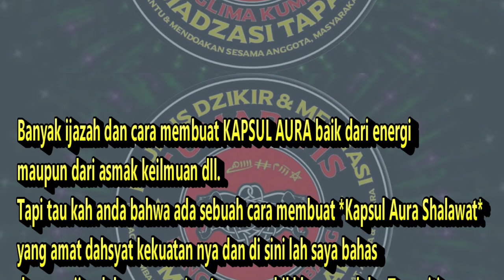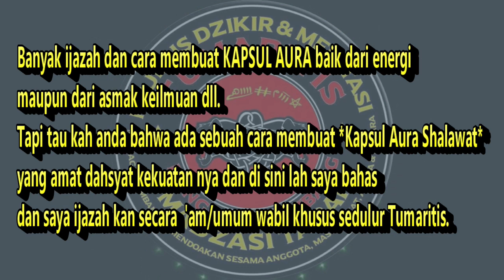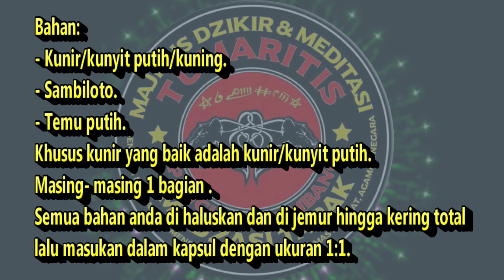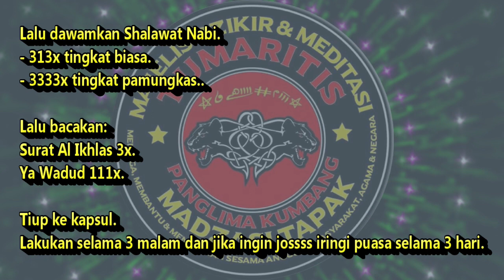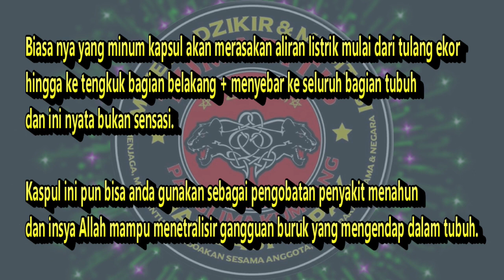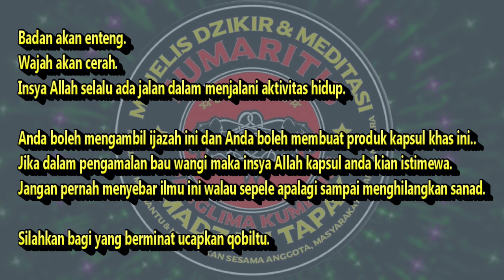CARA AMPUH MEMBUAT KAPSUL AURA SHOLAWAT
PROGRAM DONASI BERAMAL DAN BERILMU
Madzasi Tapak
(Majelis Dzikir & Meditasi Tumaritis Panglima Kumbang)
Alamat:Perum AJIP Blok:E5 Jl:Tawai Kurungan Nyawa
Kec:Gedung Tataan
Kab:Pesawaran-Lampung
Gubes:M.Syarifudin Al Tumaritis
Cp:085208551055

*Cara Membuat Kapsul Aura Shalawat*

Banyak ijazah dan cara membuat KAPSUL AURA baik dari energi
maupun dari asmak keilmuan dll.
Tapi tau kah anda bahwa ada sebuah cara membuat *Kapsul Aura Shalawat*
yang amat dahsyat kekuatan nya dan di sini lah saya bahas
dan saya ijazah kan secara A'am/umum wabil khusus sedulur Tumaritis.

Cara pertama adalah anda persiapkan bahan nya dan wajib
karna tidak bisa di ganti dengan bahan lain sekalipun kapsul Habatusauda.

Bahan:
- Kunir/kunyit putih/kuning.
- Sambiloto.
- Temu putih.

Khusus kunir yang baik adalah kunir/kunyit putih.
Masing- masing 1 bagian .
Semua bahan anda di haluskan dan di jemur hingga kering total
lalu masukan dalam kapsul dengan ukuran 1:1.

Kemudian tepat tanggal 13,14 dan 15 Hijriyah anda malam harinya
lakukan shalat hajat 4 rakaat setelah salam bertawasul kepada:
- Nabi Muhammad SAW 1x.
- Malaikat Jibril AS 1x.
- Ali Bin Abi Thalib 1x.
- Nabi Yusuf AS 1x.
- Sunan Gunung Jati 1x.
- Kanjeng Jibrail 7x.
- M.Syarifudin Al Tumaritis 1x.
- Shohibul Ijazah 1x
- Umat muslim 1x.

Lalu dawamkan Shalawat Nabi.
- 313x tingkat biasa.
- 3333x tingkat pamungkas..

Lalu bacakan:
Surat Al Ikhlas 3x.
Ya Wadud 111x.

Tiup ke kapsul.
Lakukan selama 3 malam dan jika ingin jossss iringi puasa selama 3 hari.

Cara minum:
Jika hanya buka aura cukup minum 2 kapsul setelah wudhu.
Jika untuk buka aura + buang sengkolo minum 2 kapsul dalam waktu 3 hari setiap subuh.
Dan jika + melancarkan urusan dll minum 3 kapsul dalam waktu 3 hari...

Biasa nya yang minum kapsul akan merasakan aliran listrik mulai dari tulang ekor
hingga ke tengkuk bagian belakang + menyebar ke seluruh bagian tubuh
dan ini nyata bukan sensasi.

Kaspul ini pun bisa anda gunakan sebagai pengobatan penyakit menahun
dan insya Allah mampu menetralisir gangguan buruk yang mengendap dalam tubuh.

Badan akan enteng.
Wajah akan cerah.
Insya Allah selalu ada jalan dalam menjalani aktivitas hidup.

Anda boleh mengambil ijazah ini dan Anda boleh membuat produk kapsul khas ini..

Jika dalam pengamalan bau wangi maka insya Allah kapsul anda kian istimewa.

Jangan pernah menyebar ilmu ini walau sepele apalagi sampai menghilangkan sanad.

Silahkan bagi yang berminat ucapkan qobiltu.

HANYA SEKEDAR BERBAGI SEMOGA BERMANFAAT
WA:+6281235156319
A.N:Fakhruddin Al Tumaritis